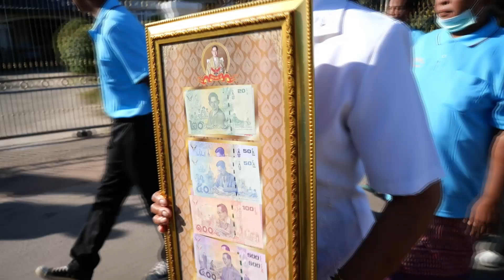กาฬสินธุ์ นายอำเภอยางตลาดทำพิธีอัญเชิญเงินขวัญถุงกองทุนแม่ของแผ่นดิน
กาฬสินธุ์ วันที่ 26 พ.ย. 2567 ที่บ้านนาสมบูรณ์ หมู่ที่ 12 ต.ดอนสมบูรณ์ อ.ยางตลาด จ.กาฬสินธุ์ นายเอกรัตน์ มิสา นายอำเภอยางตลาด เป็นประธานในพิธีอัญเชิญเงินขวัญถุงกองทุนแม่ของแผ่นดิน พร้อมด้วยนายสุนทร พหลทัพ พัฒนาการอำเภอยางตลาด หัวหน้าส่วนราชการ นายกองค์การบริหารส่วนตำบลดอนสมบูรณ์ ผู้อำนวยการโรงเรียนชุมชนบ้านป่าแดง ผู้อำนวยการโรงพยาบาลส่งเสริมสุขภาพดอนยานาง กำนัน ผู้ใหญ่บ้าน เครือข่ายกองทุนแม่ของแผ่นดินอำเภอยางตลาด และพี่น้องประชาชนเข้าร่วมพิธีอย่างพร้อมเพรียง

นายเอกรัตน์ มิสา นายอำเภอยางตลาด กล่าวว่า เราทุกคนทราบกันดีถึงความห่วงใยจากองค์พระบาทสมเด็จพระเจ้าอยู่หัวฯ และสมเด็จพระนางเจ้าฯ ที่มีต่อพสกนิกรที่ประสบปัญหาในการดำรงชีวิตนานัปการ ซึ่ง “กองทุนแม่ของแผ่นดิน” ถือเป็นอีกตัวอย่างหนึ่งที่สำนักงาน ป.ป.ส. นำความห่วงใยของพระองค์มาขยายผล ต่อยอดกระบวนการเอาชนะยาเสพติดอย่างยั่งยืน ด้วยพลังแผ่นดินของคนไทยทุกคน

การดำเนินงานหมู่บ้านกองทุนแม่ของแผ่นดิน บ้านนาสมบูรณ์ หมู่ที่ 12 ต.ดอนสมบูรณ์ ซึ่งมีวัตถุประสงค์ในการดำเนินกิจกรรมในการเฝ้าระวังและแก้ไขปัญหายาเสพติดในพื้นที่ จนได้รับการพิจารณาคัดเลือกจากจังหวัดกาฬสินธุ์ เข้ารับรางวัลพระราชทานเงินขวัญถุงกองทุนแม่ของแผ่นดินในครั้งนี้

ขอให้บ้านนาสมบูรณ์ และพ่อแม่พี่น้องชาวตำบลดอนสมบูรณ์ ได้น้อมนำความห่วงใยจากสถาบันสูงสุดของคนไทย โดยเฉพาะอย่างยิ่งสมเด็จพระนางเจ้าฯ พระบรมราชินีนาถ พระบรมราชชนนีพันปีหลวง ที่ทรงพระราชทานทรัพย์ส่วนพระองค์มาเป็นเงินขวัญถุงสิริมงคล มายังพี่น้องประชาชน เพื่อเป็นศูนย์รวมทางจิตใจในการเอาชนะปัญหายาเสพติดได้อย่างยั่งยืนตลอดไป